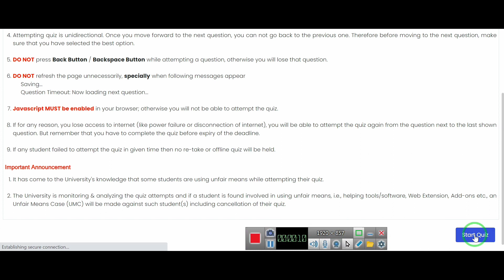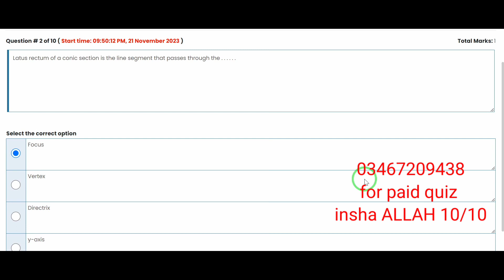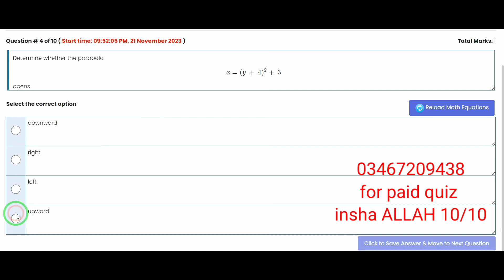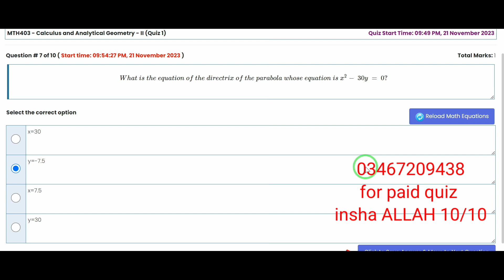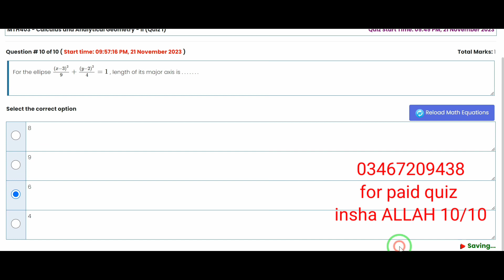MTH403 quiz No1 100% correct solution virtual University| Vu mth403 quiz1 file